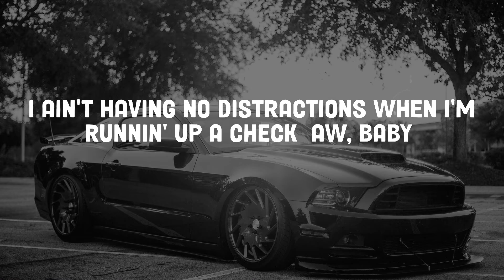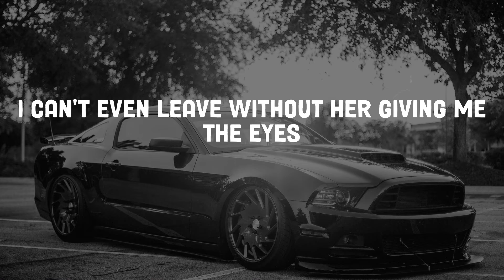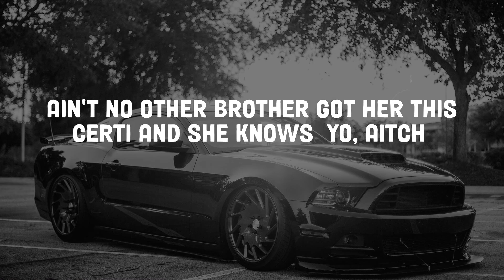Aitch - Baby (Lyrics)